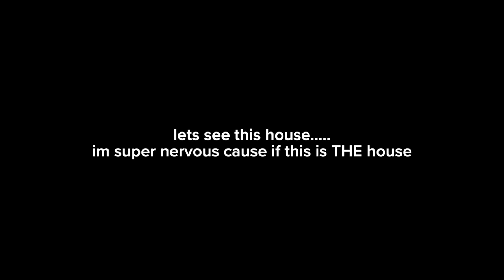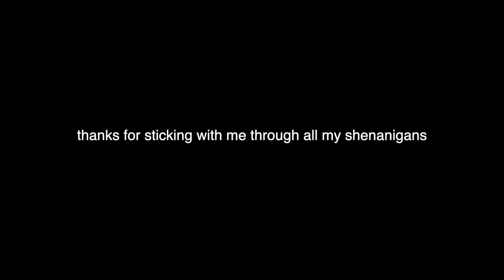we have news……(empty house tour + the tea on everything)